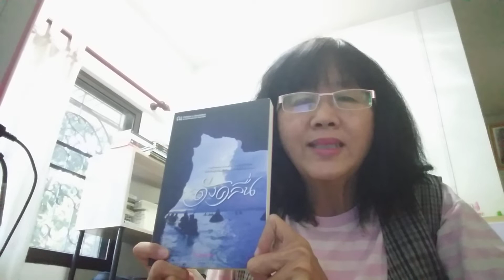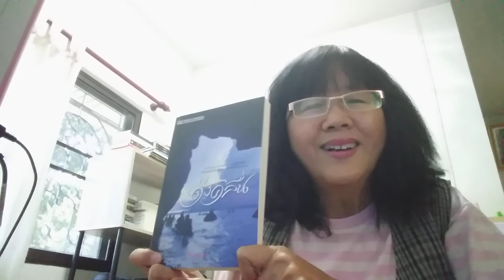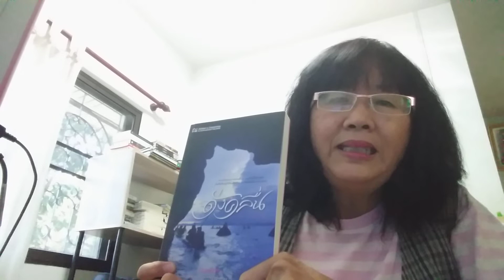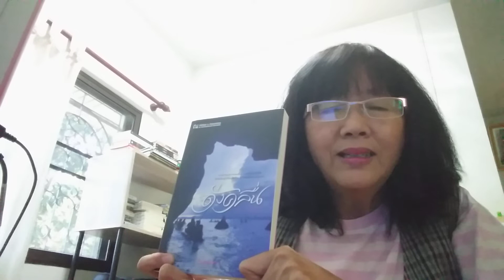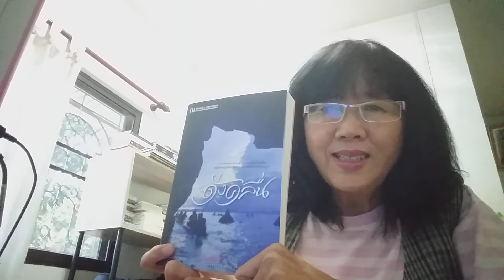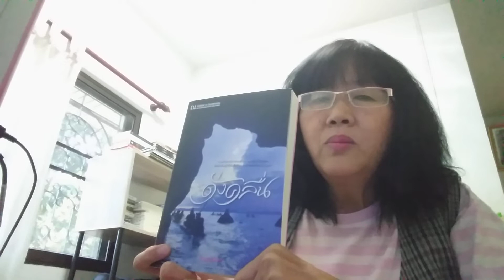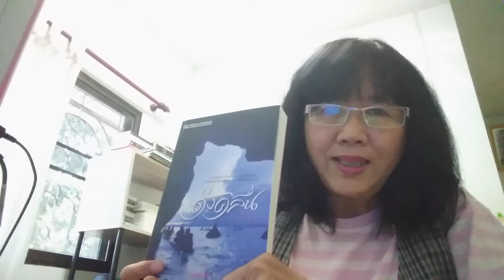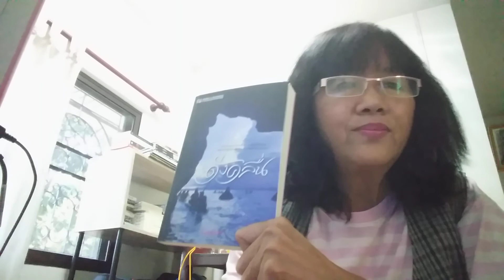ดั่งคลื่นทะเลใจ นวนิยายรัก โดย "กัญญภัทรา"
แนะนำหนังสือนวนิยายที่น่าอ่าน "ดั่งคลื่นทะเลใจ" โดยผู้เขียน กัญญภัทรา  ซึ่งเป็นคนเดียวกับ "อัชฌาฐิณี"